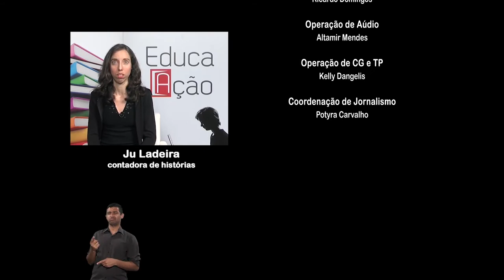TV Alerj com Andreia calçada e Ana Gerbaser